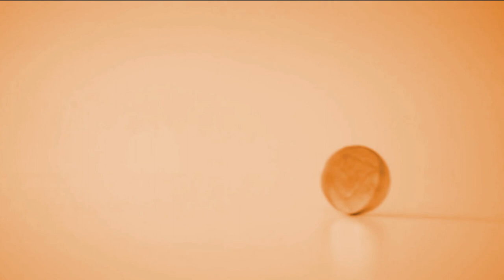Consumidor em Pauta | Direito da Família - 05/01/2023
Com apresentação de Machado Filho, o programa conta com a participação de profissionais especializados em cada área do direito mencionada. Nesta edição, a convidada é a advogada Solange Guinteiro.